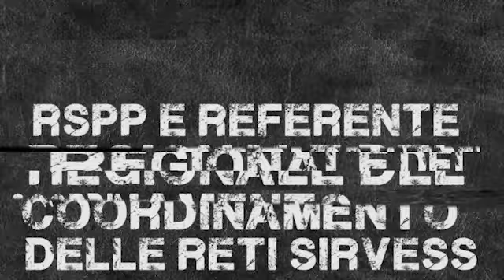LIVE #97 - Arturo Bernecoli, RSPP & Referente regionale del coordinamento delle reti Sirvess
Ospite di Stefano Pancari: Arturo Bernecoli, RSPP & Referente regionale del coordinamento delle reti Sirvess